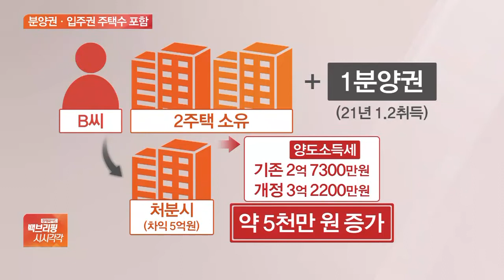‘분양권·입주권도 주택 수 포함’…부동산 세제 Q&A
[앵커]

앞으로는 분양권과 입주권도 주택 수로 합산해 과세 대상이 됩니다.

다주택자 세 부담이 많이 늘어나게 되는 것이죠.

집을 팔 때 부과되는 양도소득세 계산법도 내년부터 대폭 달라집니다.

바뀐 부동산 세법, 박연신 기자 통해 자세히 알아보겠습니다.

분양권과 입주권이 주택 수로 포함되면 어떤 세금이 얼마나 늘어나게 되는 겁니까?